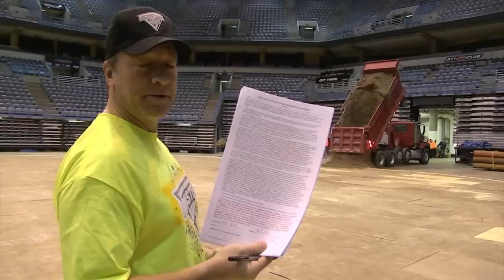Mike Rowe Learns How to Craft Ramps and Smash Cars for MONSTER JAM! | Somebody's Gotta Do It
In this episode of "Somebody's Gotta Do It," Mike Rowe helps turn 40 dump trucks of dirt into a Monster Jam track at Harris Bradley Arena in Milwaukee and gets behind the wheel of the legendary Max D monster truck.. You'll have a MONSTROUS amount of fun on this episode of Somebody's Gotta Do It.

0:00 Intro
1:20 Basketball Court to Monster Truck Track
3:00 Dirt
6:40 Buggy Fail
8:00 DON'T FORGET THIS!
9:15 Why?
9:59 How to Smash a Car
11:15 Starting Small
15:05 The Big One
19:10 The Close